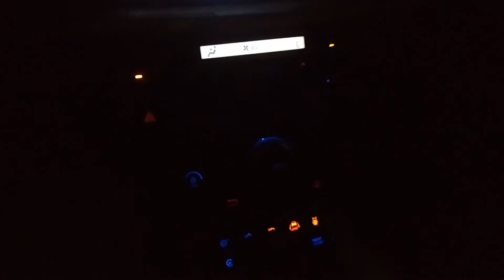納智捷 換電瓶後怪怪的